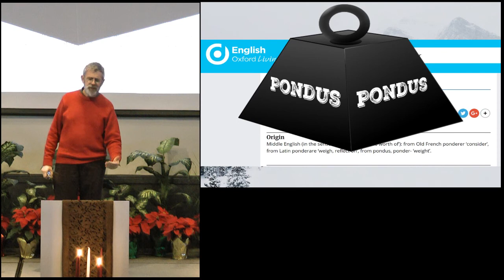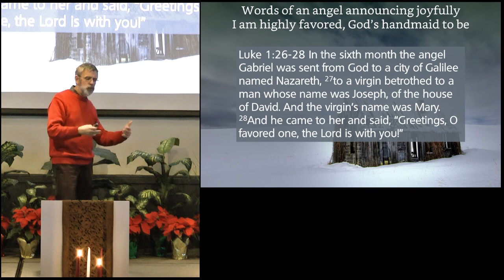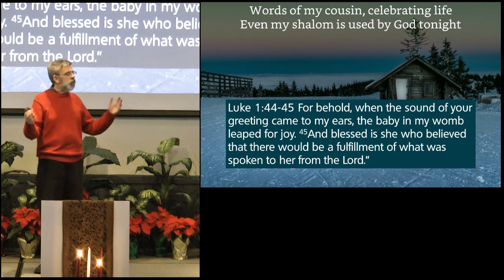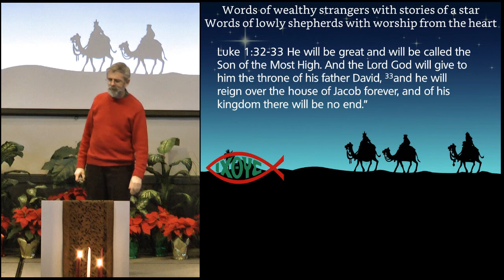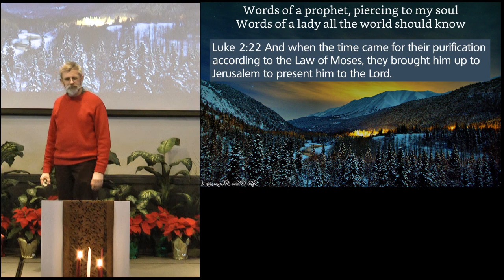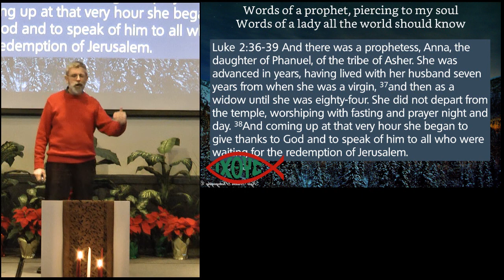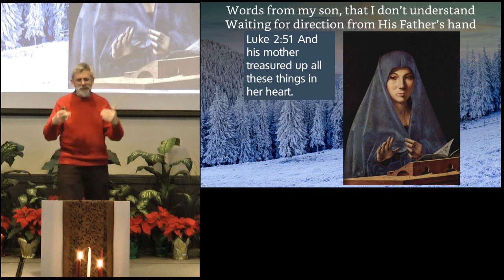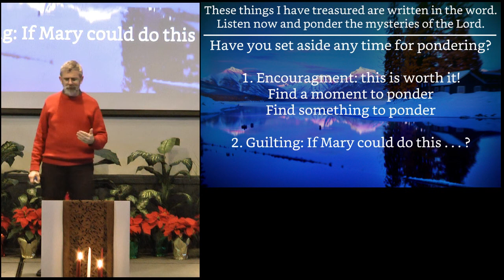Mary's Ponderings - Luke 2:19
Message preached on December 10, 2017 by Pastor Bob DeGray. This video is for non-profit educational purposes only.

Key Sentence: Ponder the mysteries of the Son’s Advent, written in the Word.

Outline:
I, First verse: Luke 1:26-38 – the Son of God
II. Second verse: Luke 1:39-56 – the Mercy of God
III. Third Verse: Luke 2:1-20 – the Savior, Christ the Lord
IV. Fourth Verse: Luke 2:22-38 – the light to the Nations
V. Fifth Verse and Closing: Luke 2:41-52 – in my Father’s House